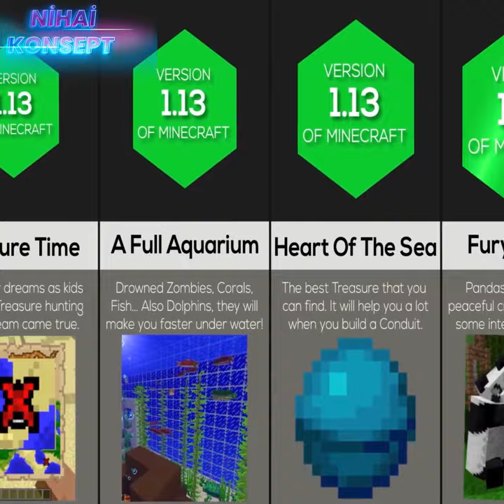EN İYİ MINECRAFT SÜRÜMÜ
Yıllar içinde unutulmayan  minecraft sürümü 1.7.10
Tabi 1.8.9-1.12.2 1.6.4 ve 1.9un yeri yadsınamaz.